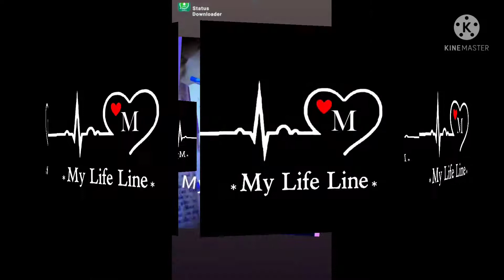@bap_ki_ek_olad_9950